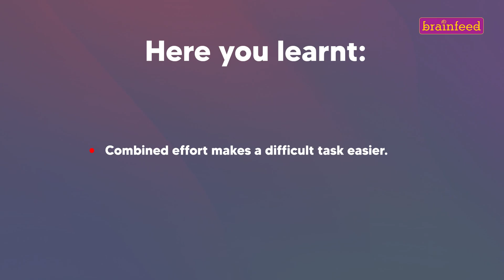Primary 1 January 2024 | My Sandy Creations | Brainfeed TV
We believe in the saying: Myra and Krish on a beach day see a beautiful sand castle. Thet try to build their own dream castle. On finishing the castle, they are filled with joy to finally succeed at it.